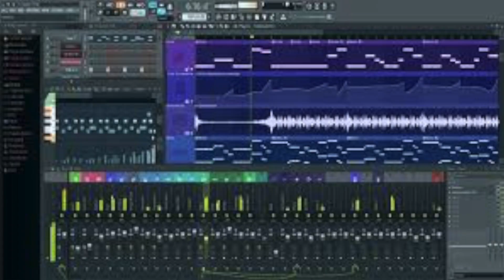How to build a home studio | What do you need | Rezwan Sazzad | In Bangla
In this video, I'm talking about how to build a home music studio in a minimalist way. I'm also talking about what you need for your first home studio, If you’re planning to setup a home studio for yourself, If you’re interested in learning more about home studio setup, please check out this video.

আমার সংগীত আয়োজনে আমার পছন্দের কিছু গান এবং FILM OST SHARE করলাম, আশা করছি সবার ভালো লাগবে ।